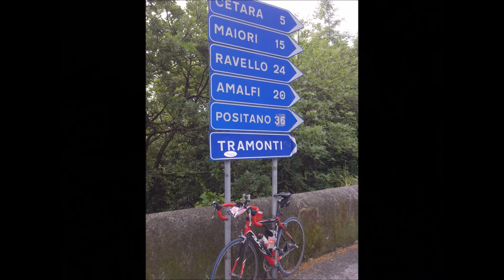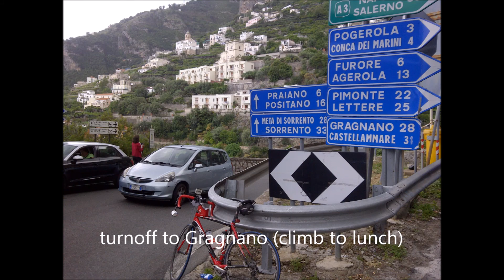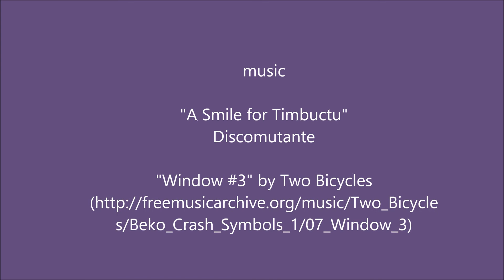"La Bella Italia" Stage 12 Paestum-Pompeii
A mad dash along the Amalfi Coast dodging the Italian tourist buses on our bikes. Plenty of wind and rain to keep us busy staying upright!